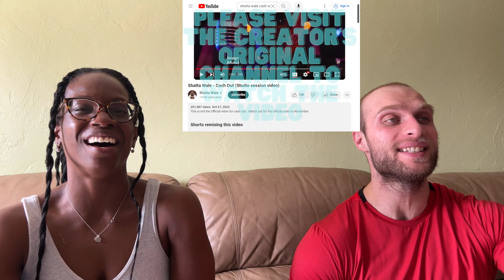Shatta Wale - Cash Out Reaction (Studio Session Video) | FIRST TIME HEARING CASH OUT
We are continuing to react to afrobeats! Today, our reaction is to Shatta Wale - Cash Out. Check out our Burna Boy reactions, and other reactions to afrobeats on our channel!

If you want to hear the song, rather than our commentary, please listen to it